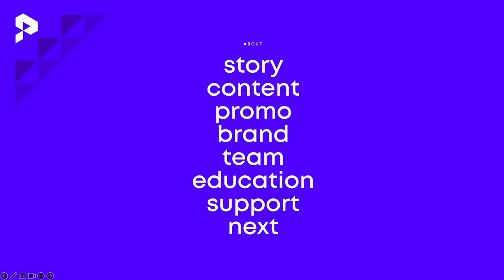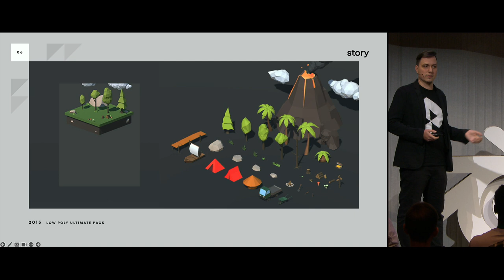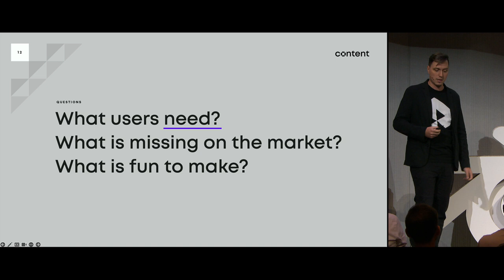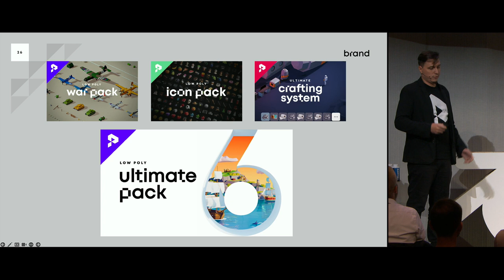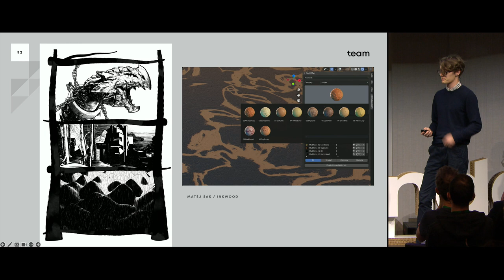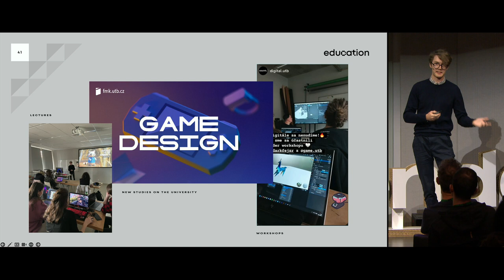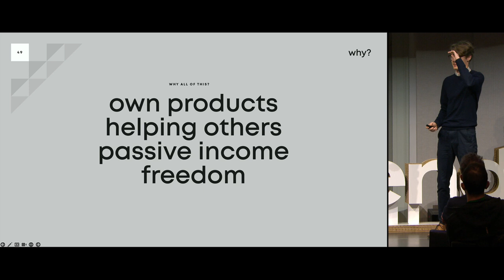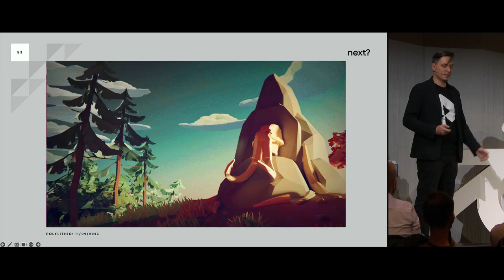Polyperfect: creating assets for a living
The exciting story of the Polyperfect studio which is best known for creating high-quality interactive low-poly assets used by 3D artists and game developers all over the world.

"Polyperfect: creating assets for a living" by Pavel Novak, Matěj Šak --